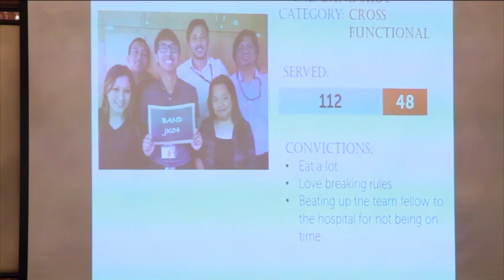Tum hi ho | Diamonds - Jk04 Band ( Dubai )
JK04 performs a jaw-dropping rendition of Tum Hi Ho & Diamonds